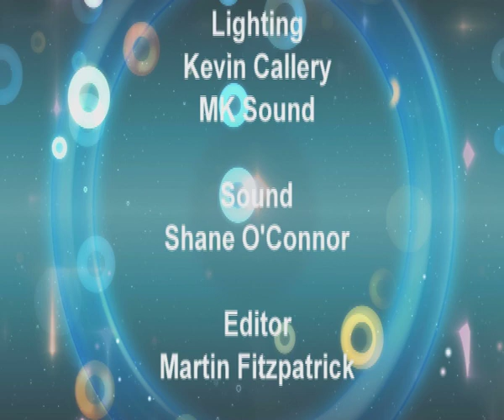Stephen Travers in conversation with Tommy and Jimmy Swarbrigg – The Swarbriggs Part 1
Showband Stories is a series of conversations between former Miami Showband bass guitarist, Stephen Travers, and some of his old friends from the music business. This episode features The Swarbrigg Brothers, Tommy and Jimmy, with Tony Maher on piano.